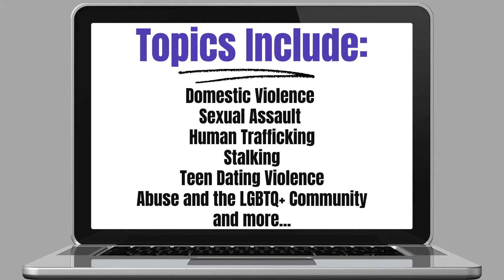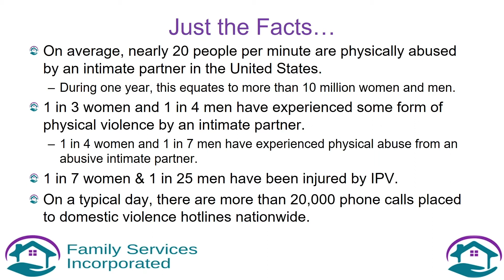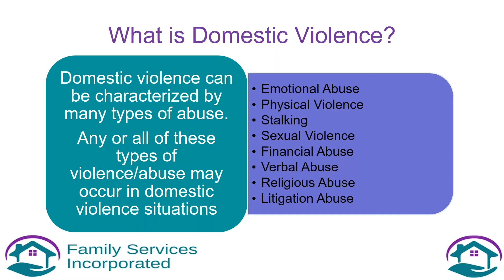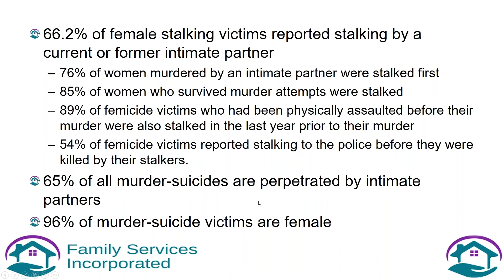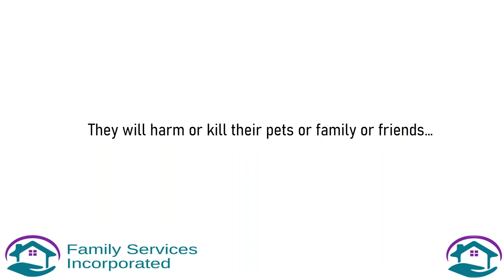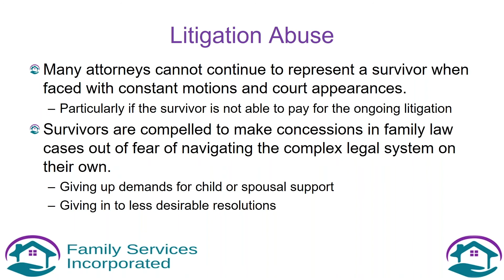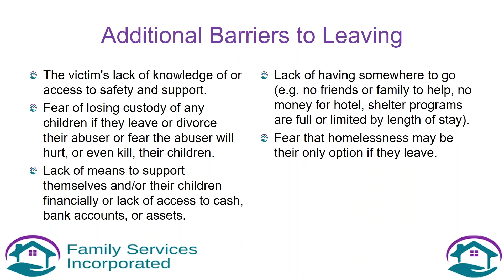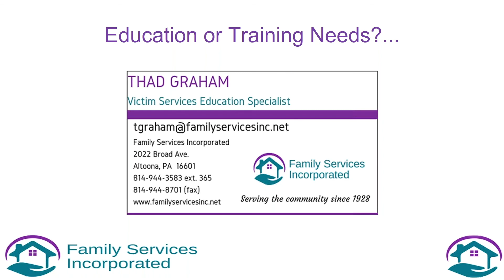Webinar Wednesday - Why Do They Stay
In this webinar we are going to take a deep look into the number one question of domestic violence victims, why do they stay.

Presented by: Thad Graham, Victim Services Education Specialist